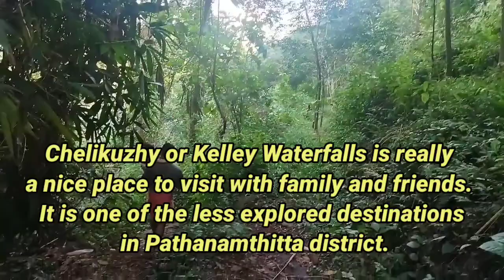Konni Eco tourism / Chelikuzhy Waterfalls | ചെളിക്കുഴി | കല്ലേലി വെള്ളച്ചാട്ടം, കോന്നി, പത്തനംതിട്ട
Ezraslittleplanet | ചെളിക്കുഴി / കല്ലേലി വെള്ളച്ചാട്ടം, കോന്നി, പത്തനംതിട്ട | One of The Less Explored Destinations in Pathanamthitta district

Chelikuzhy Waterfalls is located in Kallely village, which is around 10 km from Konni in Pathanamthitta district of Kerala.
The waterfall offers a splendid view and its natural beauty.
Chelikuzhy Waterfalls is really a nice place to visit with family and friends. It is one of the less explored destinations in Pathanamthitta district. The falls only appears during monsoon. It is a place for trekkers and adventure lovers, the dense jungle around the falls gives a trekking experience for travelers..

- Ezra’s Little Planet